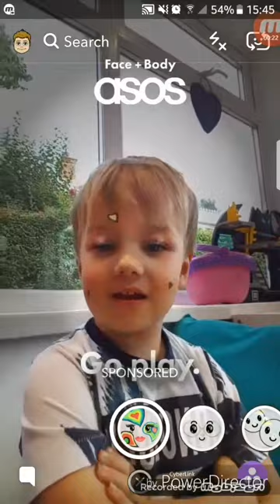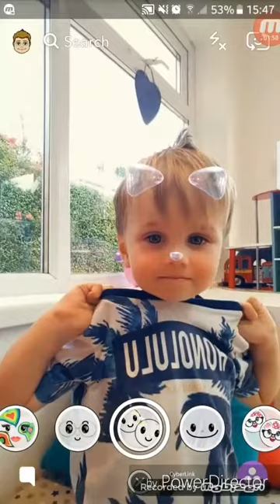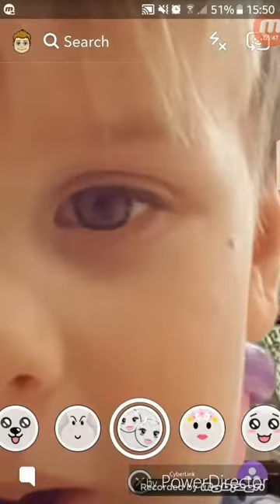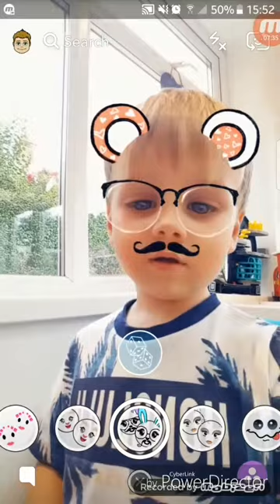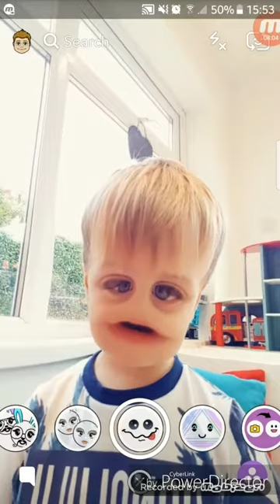3 year old reacts to SNAPCHAT!!! Funny Kid Snapchat Filter/ Filter reaction